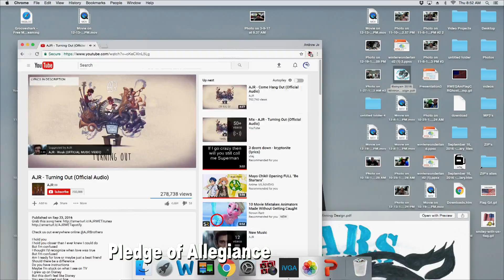Carmichael Anouncements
The Announcements For Carmichael Middle School Richland WA